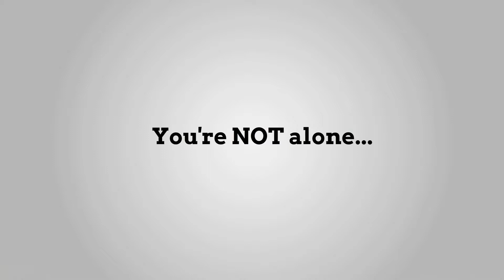Organizing With Spruce Home Solutions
Video by Seedling Web Solutions